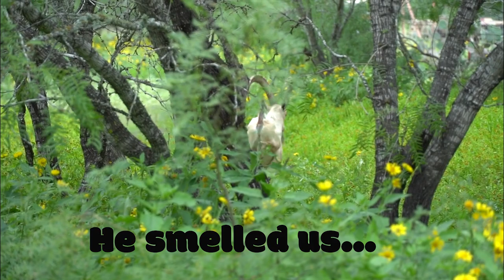10 RINGED HIM!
I love a good weekend of hunting at the real McCoy ranch! Thank you guys so much for watching, I hope y'all enjoyed this one!

Hunt The Real McCoy Ranch with me!

Rifle or Bow

Aoudad ram………$4,500
Aoudad Ewe………$800

Axis Buck… .$4,750
Axis Doe… $850

Blackbuck… $4,100

Black Hawaiian sheep ram….$5,000

Corsican ram……$2,750
Cross rams……….$1,350

Fallow buck………$4,500

Mouflon ram………$5,000

Nilgai Bull… ..$5,500

Scimitar oryx bull…$6,500

Texas Dall Ram…….$5,200

Caping half body/shoulder mount…..$185
Caping full body… ..$250

Lodging per night per person……$295 adults
                                                 $175 non-hunter
             Children 12 and under…. $100

Occupancy rate includes: meals and lodging, drinks and snacks, professional guide, corn for the roads.

Day hunt includes: Morning and afternoon hunt with lunch and caping/skinning at an additional charge of $475.

Day hunt rate does not include price of the animal

** all hunts require a non refundable deposit for the number of days reserved.

Additional deposit may be required for select hunts

Hunts cancelled 30 days prior to the first day of the hunt may reschedule once. Rescheduling must be booked within the next 6 months, after that deposits are forfeited.

Hunts cancelled less than 30 days prior to the hunt, the deposit is forfeited.

The category/classification of animals are at the discretion of the guides only.

Wound/loss policy: wounded or unrecovered animals are charged as 100%

Airport transportation to and from San Antonio international airport…$275
Transportation charge will be included in deposit.

My new vlog camera
My big camera
My GoPro
SD Cards
My lighted nocks
My Camera Tripod
My Camera Mic
My range finder
My Drone
My Arrow rest
My bow sight
My release
My stabilizer
My Broadheads
My Skinning Knife
My Favorite Popup Blind
My Thumb Release
My cellular trail camera

Ropeman Ascender
Primal climbing steps
Treestand Gear Hanger
My trail cameras
My binoculars